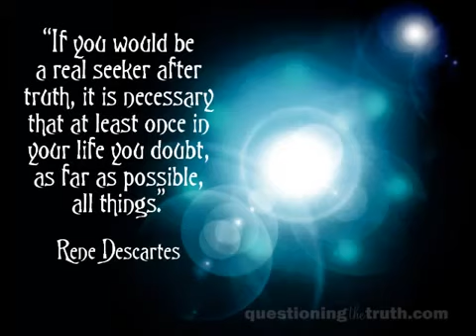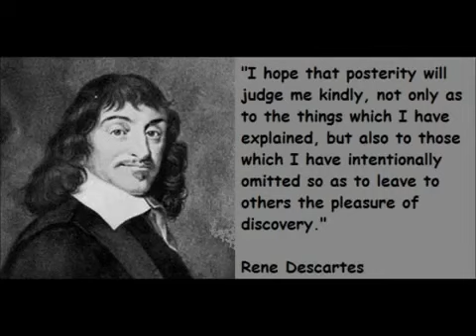René Descartes Part 6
Thanks! René Descartes Cartesian, (31 March 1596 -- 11 February 1650) was a French philosopher, mathematician, and